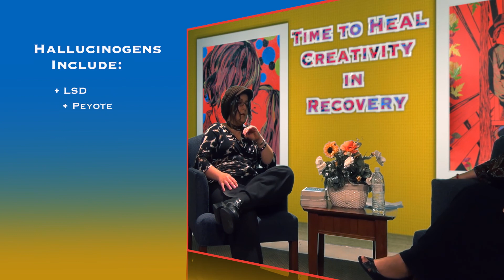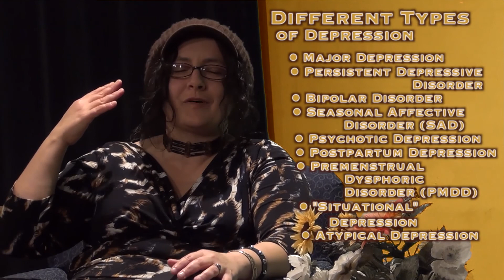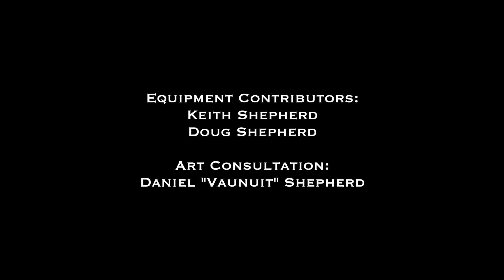EP26 - Creativity In Recovery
There are a lot of creative people in the world, and many of them are addicts/alcoholics; but they can manage their disease and do great things.  Join us for a brush of Hope as Time to Heal Host, Pam Hemphill, interviews artist, addict, and counselor, Rachel.

Closing Credits Music:
"Easy Lemon"
"Easy Lemon (60 second)"